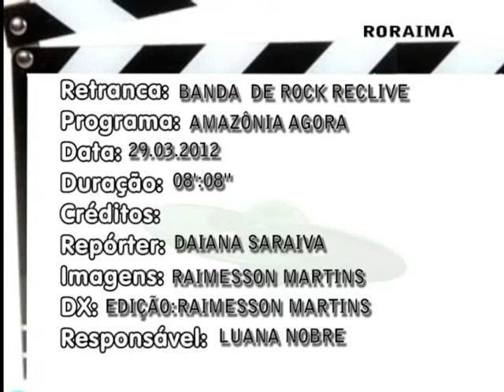Banda Reclive no Amazon Sat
Uma das novas caras do RRRock, a banda Reclive, sendo entrevistada no Canal Amazon Sat.

Confira essa super entrevista que foi transmitida para todaa região Norte.